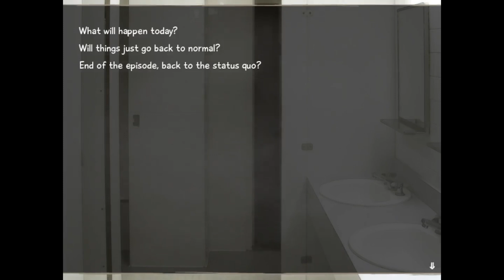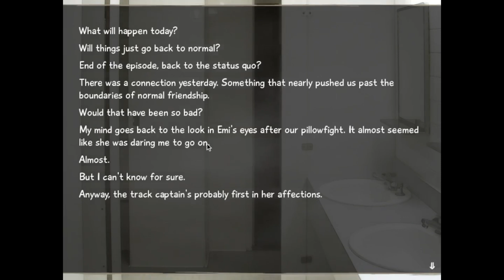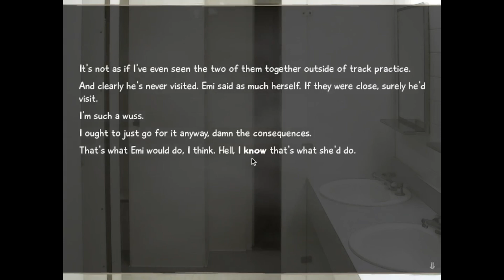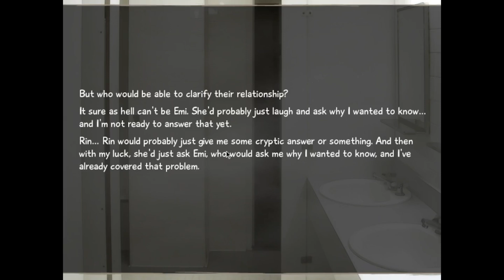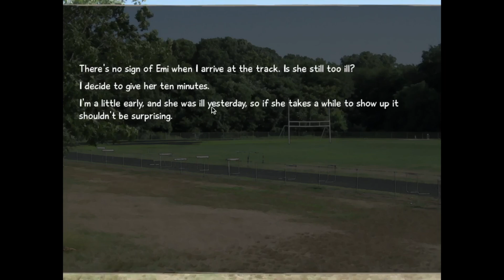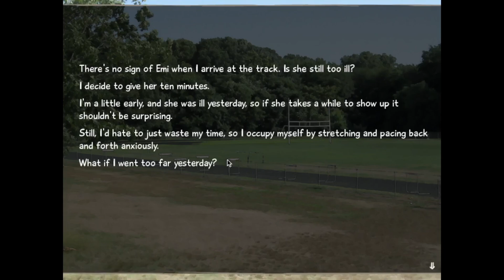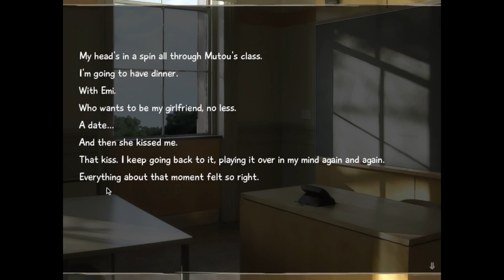Let's red Katawa Shoujo part 15: Date with Emi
In this episode, Hisao nuts up

Cast list
Thomas - Hisao, Iwanako, Doctor, Shizune, Nurse, Hisao's mom, Yuuko, Hanako, Emi, Hideaki, Akira, Sae

Josh - Hisao's dad, Mutou, Misha, Kenji, Lilly, Rin, Nomiya, Miki, Meiko, Jigoro

Equipment
Recorded on OBS
Edited on Microsoft Clipchamp